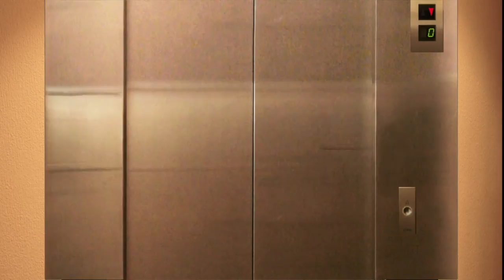L'ascenseur Chasse d'eau #2 ( Flush )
Fallait bien que ça arrive ! ( It had to happen )